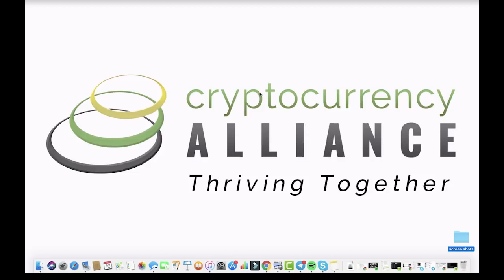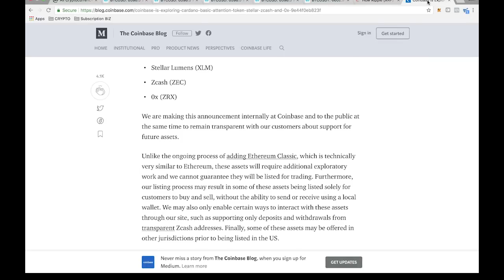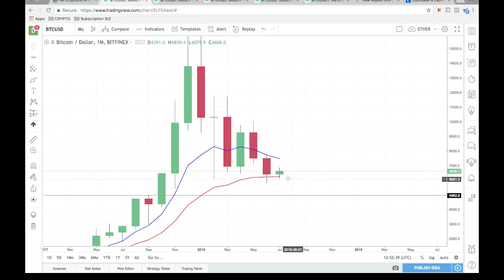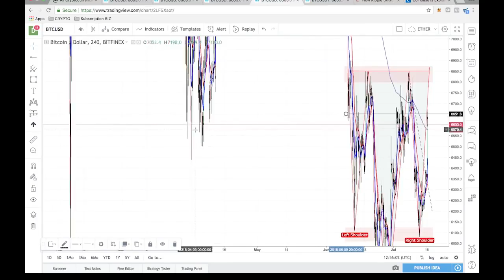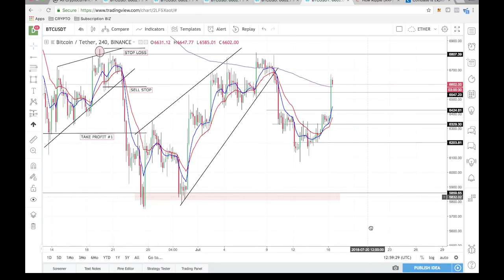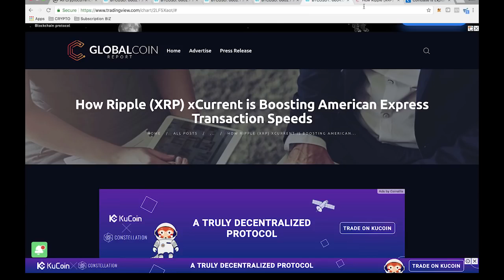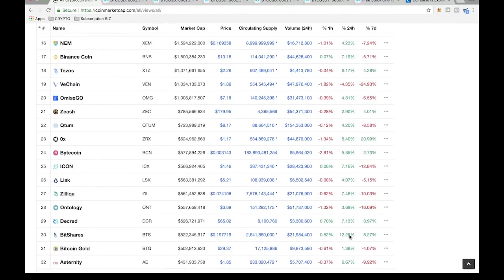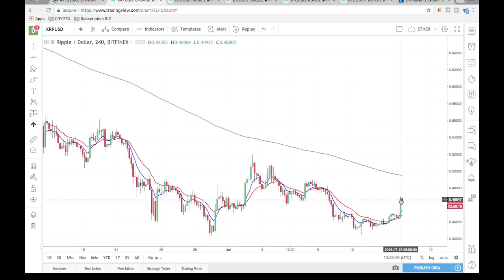Cryptocurrency Alliance Bitcoin Breakdown | Episode 7 | Bitcoin to the Moon? Coinbase News!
Cryptocurrency & Bitcoin Technical Analysis with Crypto Coach Dave.

Bitcoin To the moon?  Coinbase news!  XRP and AMEX deal!

In this video we will cover:

1.  Inverse Head and Shoulder Pattern playing out.

2.  XRP and Amex deal

3.  Coinbase announces new crypto added to exchange

4.  Areas to watch are 6650 and 6850 to break out

Are you interested in investing into Bitcoin or trading Cryptocurrency?

In this video Dave shows you where he thinks BTC is headed as well as what patterns he is seeing to make his predictions!

Trading BTC can be fun and profitable IF you educate yourself before gunslinging and throwing your hard earned money around. In our Technical Talk series of videos, crypto trading expert Dave with the Cryptocurrency Alliance breaks down his read of the current BTC/USD charts and predicts where he thinks Bitcoin is heading next.